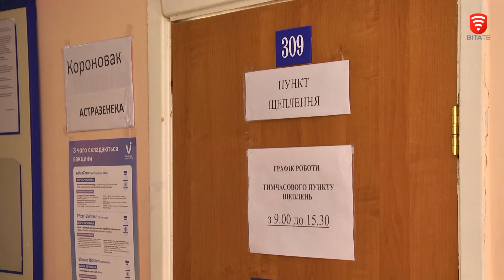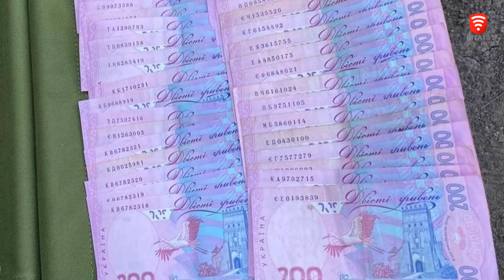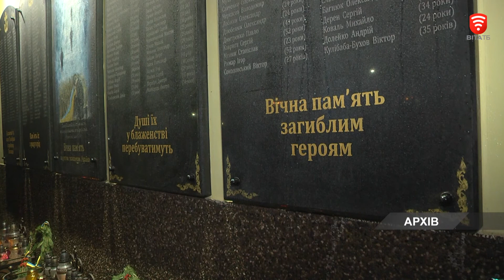Важливо 2021-08-26 18:00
Важливо: Дайджест актуальних новин за 26 серпня 2021 року

Тема випуску:
00:05 У Вінниці, серед вакцинованих від Ковід-19 містян, розіграють автівку
02:00 Імунізація населення не зупиняється ні на мить
02:26 Прикордонник вимагав хабаря у "чорних" лісорубів
03:01 У Вінниці 29 серпня вулицею Соборною пройде поминальна хода пам'яті